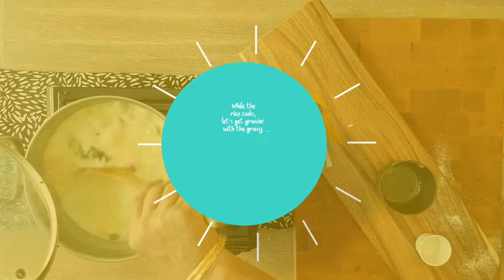Easy Indian Veg Coconut Curry Recipe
A budding and ambitious athlete in her school years, Sujata brings an infectious energy to everything she does and is a marvelous sport to watch at work in the kitchen. Here, she shows us how to whip up coconut curry – a South Indian classic that is just as irresistible with your favourite veggies as it is cottage cheese (paneer).

List of ingredients:

For the rice:
10 pods of cardamom (elaichi)
2 sticks of cinnamon (daalcheeni)
3 whole chillies
1/2 tsp turmeric powder (haldi)
2 sprigs of mint leaves (pudina)
1 cup rice (chaaval)
2 cups of coconut milk

The curry:
1 chopped onion
1 big chopped tomato
1/2 tbsp ginger-garlic paste
1/2 cup green peas (matar)
1/2 cup diced potatoes
1/2 cup diced carrots (gajar)
1/3 cup diced green beans
1/2 cup cauliflower (phoolgobi)
2-3 finely chopped green chillies
1 bunch of coriander (dhaniya)
1 cup thick coconut milk
2 tbsp red chilli powder
1/2 tbsp coriander powder (dhaniya powder)
1 tsp turmeric powder (haldi)
1/2 tsp garam masala

If you like the recipe, please leave us a 'Like'!